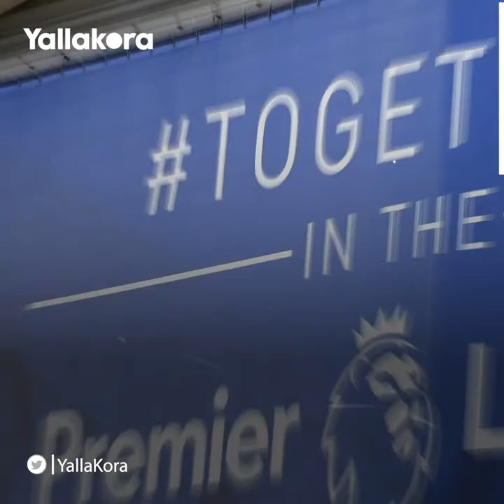"مخاوف وتهديدات".. هل يمنع بريميرليج لاعبيه من المشاركة بسبب "تطعيم كورونا"؟